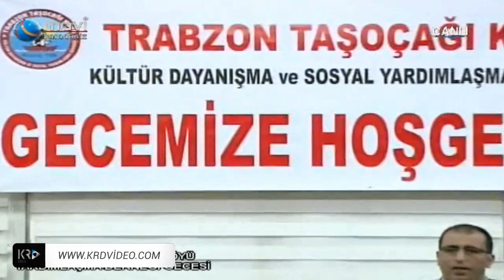Hasan Pekin - Horon 24 Dakika Horon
Karadeniz müziklerini  unutturmamak için  Yıllardır En iyi şekilde 'de Sizlerle  paylaşmaya  Çalışıyoruz.  KRD VİDEO Olarak.

,Volkan Konak, Karmate,Mustafa Topaloğlu,Davut Güloğlu,Erkan Ocaklı,  Selçuk Balcı,Hülya Polat,Kont Adnan,Cimilli İbo,Resul Dindar,Gökhan Birben,Marsis,Fuat Saka,